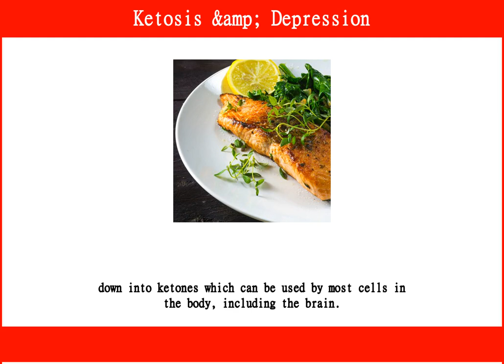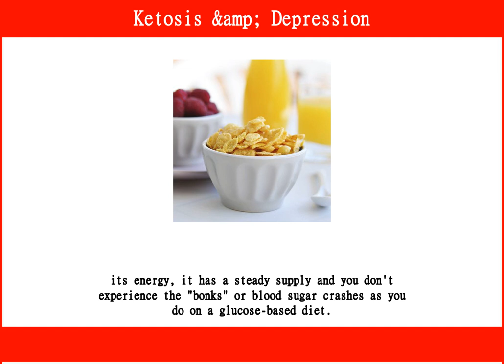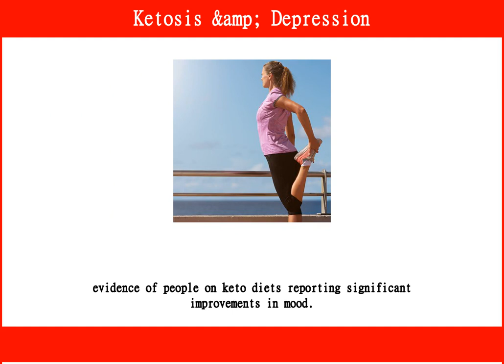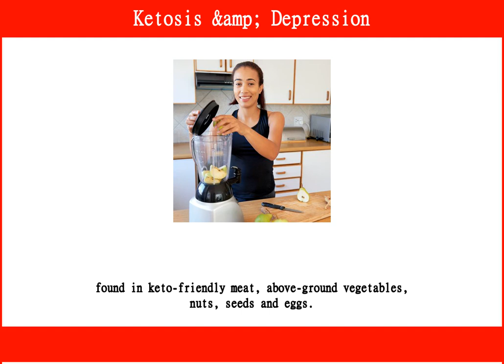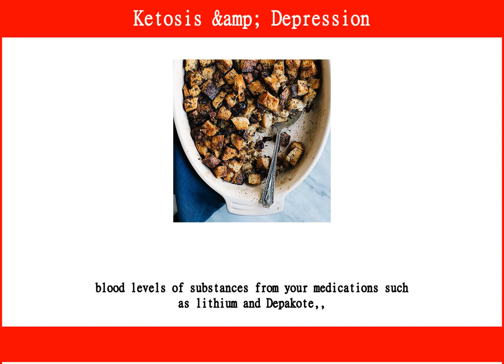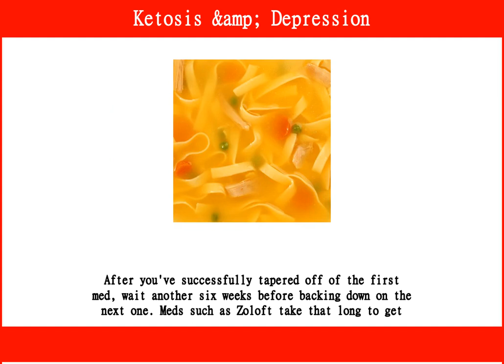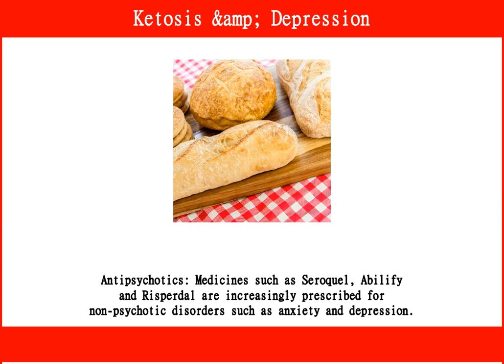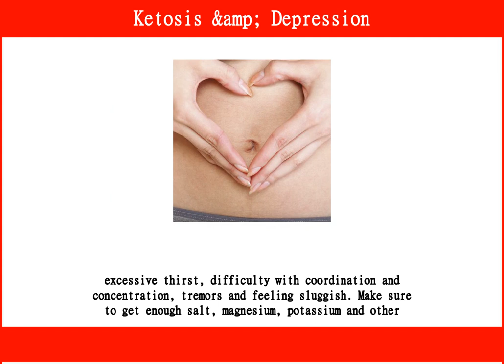Ketosis & Depression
Ketosis &amp; Depression
Best Sellers in Weight Loss Supplements:
Best Sellers in Weight Loss Products :h